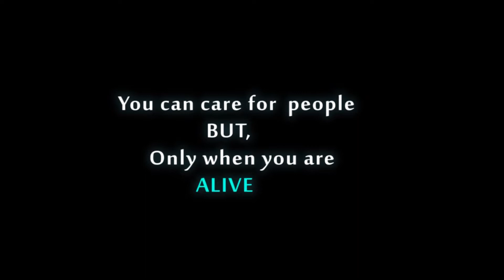Videos of World No Tobacco Day 2021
Prize winning videos of WorldNoTobaccoDay 2021